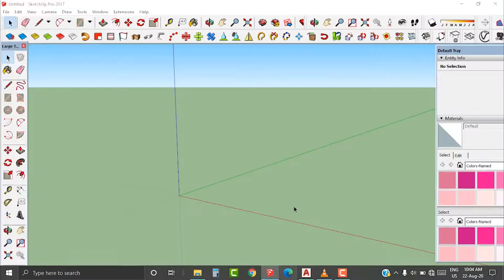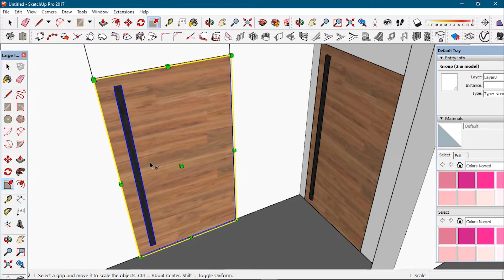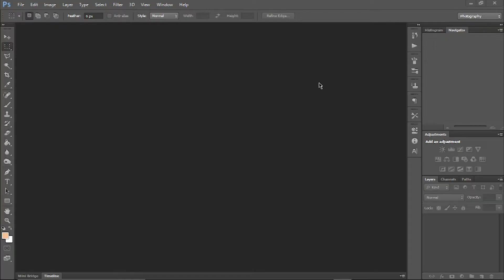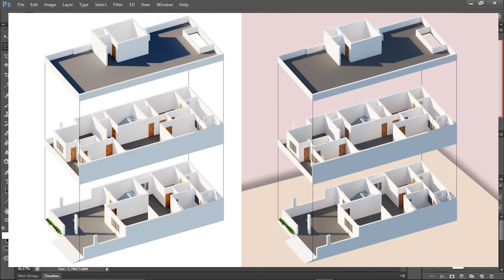Exploded Axonometric View in Sketchup and Photoshop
In this sketchup and photoshop tutorial guys today we will learn how to create the Exploded Axonometric View in Sketchup and Photoshop.
Beginners should must watch this video, i try to simplify the steps to create Exploded Axonometric architecture diagram for you.
In this short tutorial i add all the basic steps to know to create easy axonometric view.